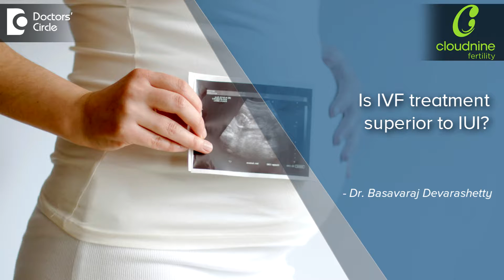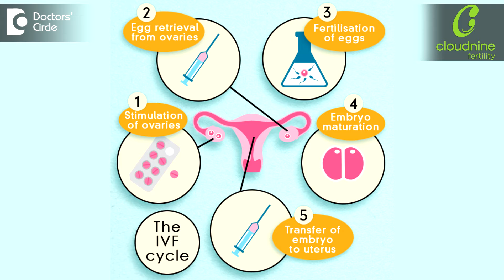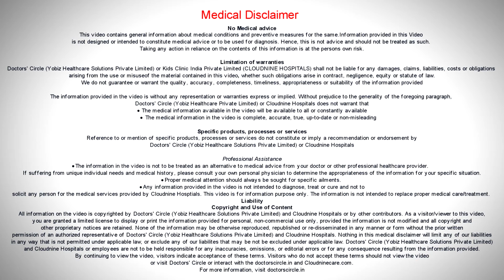IVF better than IUI? True or False? -Dr.Basavaraj Devarashetty of Cloudnine Hospitals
In UK nowadays if the couple comes and say that they are not able to conceive despite being done all the investigations they are not able to conceive for 2 years straight away they are putting them for IVF list. But we can’t do that because in UK it is government funded and we can’t practice that in India. But definitely IVF is a more superior treatment in terms of fertility when compared to intra uterine insemination. Because intra uterine insemination the success with every cycle of insemination is around 10 to 12 % or upto maximum 15%. With a cumulative of 40 to 60% if they go for 6 cycles of IUI. By doing that again 50 % of the couples do not conceive and eventually they end up in going for IVF. So IVF is definitely superior because even though it is costly it is cost effective with a good success of around 45 to 60%. It is usually recommended for certain number of patients like especially long duration of infertility, elderly men, low ovarian reserve, who had already had some treatment before. For them definitely IVF is the best and last resort of treatment.